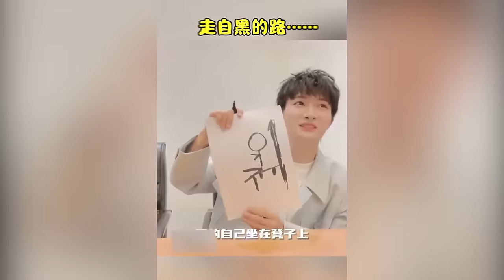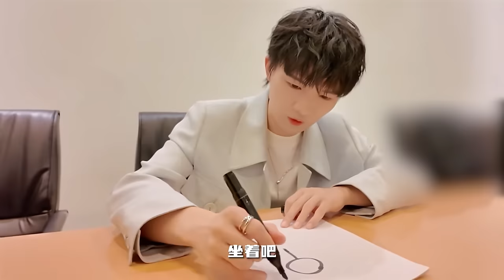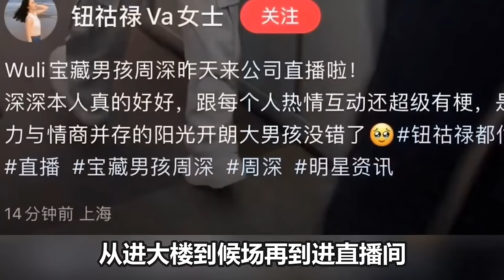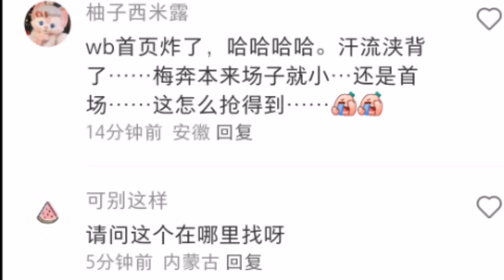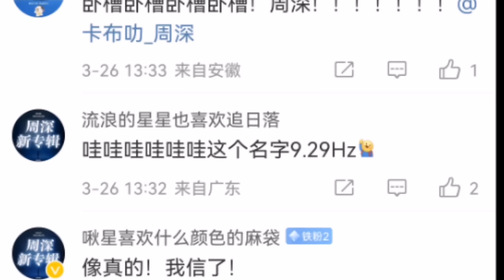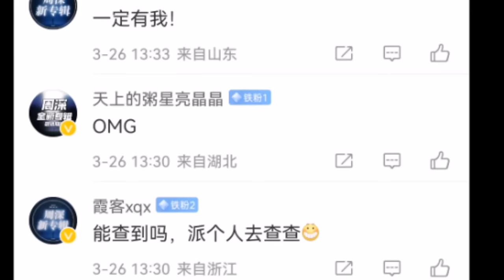【周深】惊爆！上海批了！2024周深929Hz首场巡回演唱会！抢票风暴来袭！奔跑吧首期将开录，张真源明显“针对”周深，哈哈！